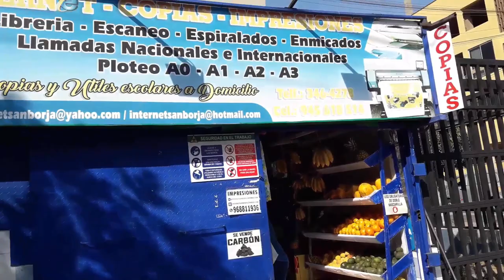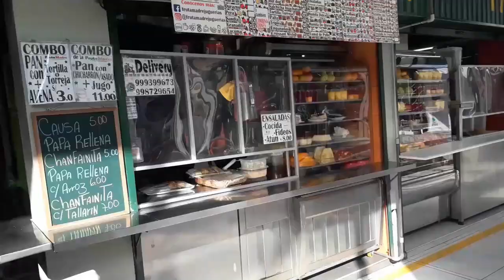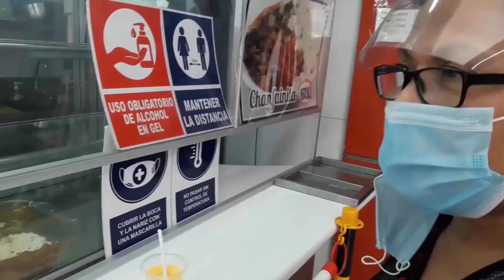Quehaceres de mi vida Caminando en San Borja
Únete a este canal para acceder a sus beneficios:
Mi asesoría,y orientación personal, servicios como hospedaje y similares, tienen un costo, sean en Egipto o el Perú. Solo por estos motivos comunicarse a través de WhatsApp,enviando mensaje de voz; ...Mis consejos, y orientación sobre los hombres egipcios, costumbres, mucho sobre Egipto, están aquí, en los vídeos de mi canal. Encontrarás entrevistas a mujeres que han tenido experiencia con sus amores egipcios, otras damas que han venido a hacer turismo, entrevista a hombres y mujeres de este país, lugares turísticos, y más.